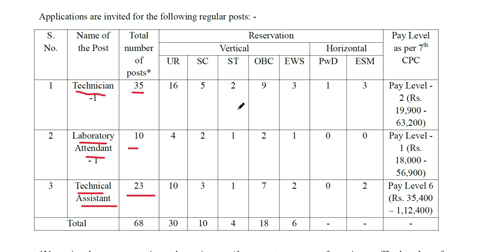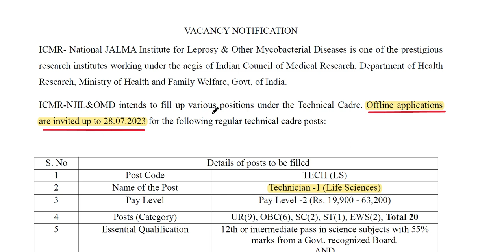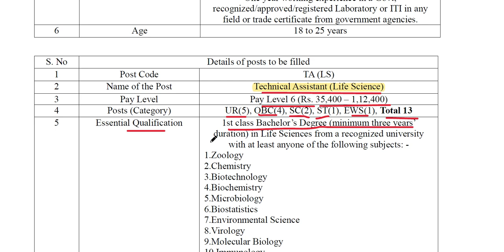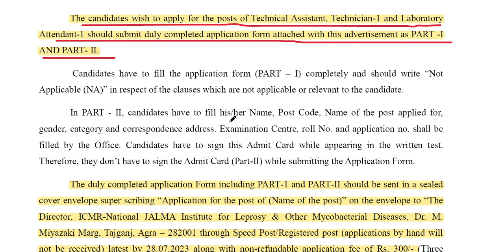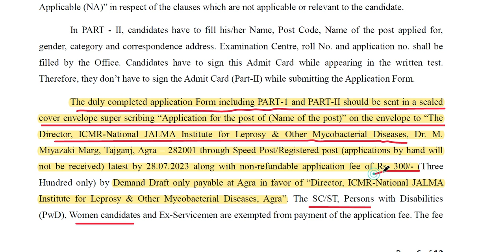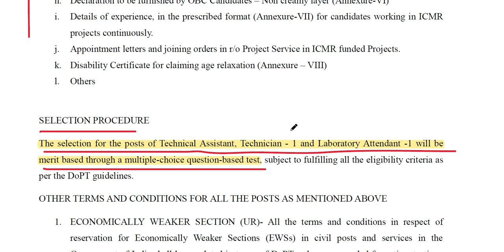CENTRAL GOVT. LIFESCIENCE MICROBIOLOGY JOB FROM ICMR National jalma Institute for leprosy